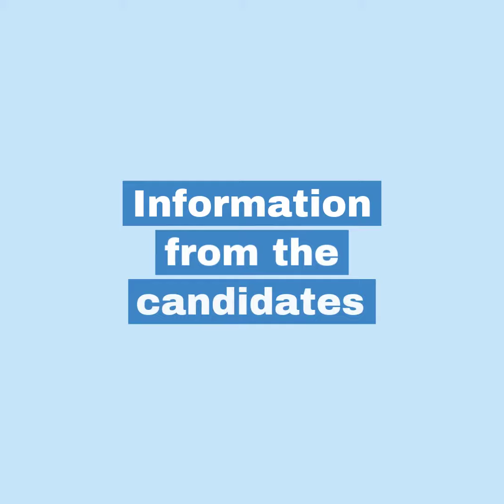The BIG vote – UNISON's general secretary election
Ballot papers for UNISON members to choose their next general secretary are being sent out from 28 October. Please use your voice and be heard – return your ballot paper by 27 November.